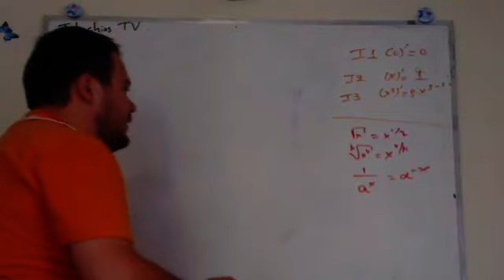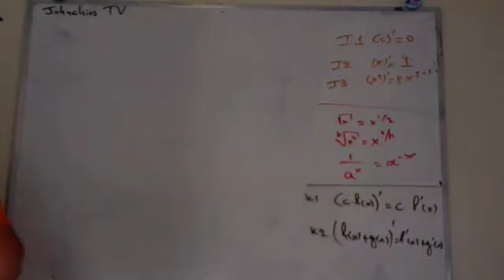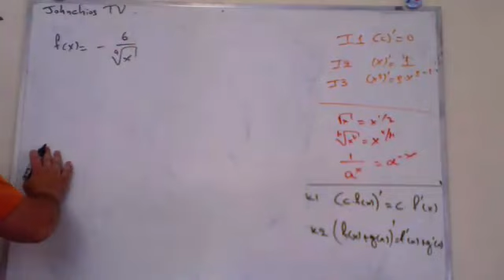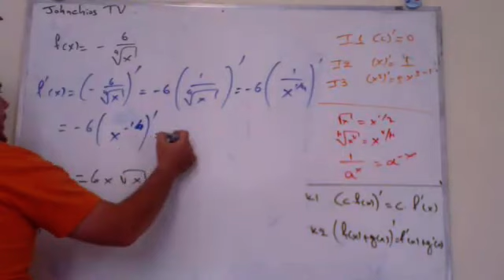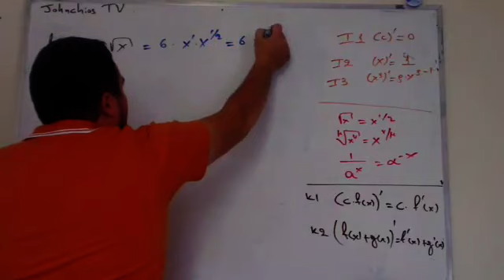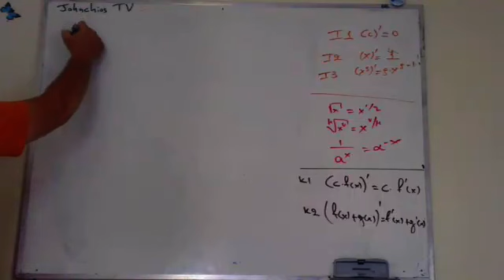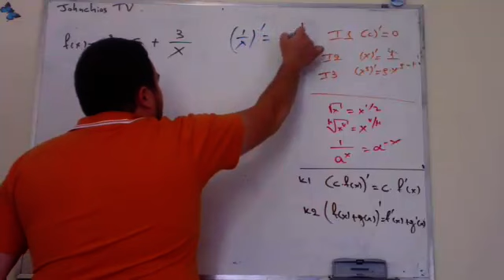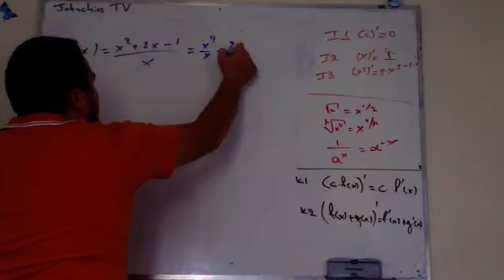Παραγώγοι Μάθημα 3ο Ασκήσεις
Εφαρμοσμένα Μαθηματικά, Σημειώσεις και Ασκήσεις στις Παραγωγούς και στα ολοκληρώματα